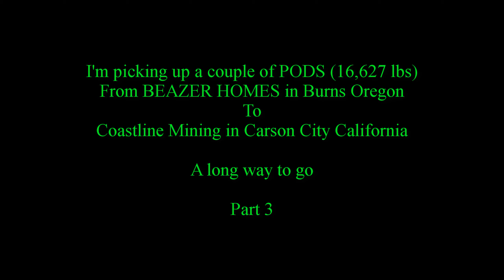American Truck Simulator video number 233